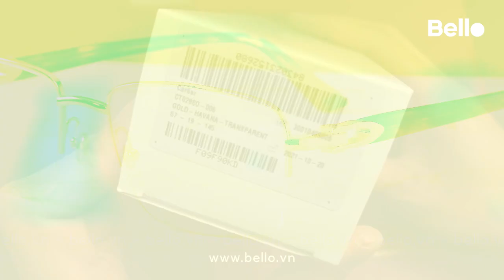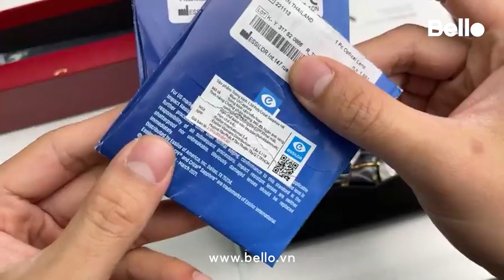Mở hộp trực tiếp kính gọng xẻ cước càng nhựa Signature C de Cartier CT0288O 006 tại Bello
Mở hộp trực tiếp kính gọng xẻ cước càng nhựa Signature C de Cartier CT0288O 006:

📣 Đến cửa hàng Bello Eyewear tại Hà Nội và TP.HCM - đại lý uỷ quyền kính C.artier chính hãng để trải nghiệm trực tiếp:
📍Hà Nội: 𝟰𝟲 𝗟𝗲̂ 𝗧𝗵𝗮́𝗶 𝗧𝗼̂̉, 𝗾𝘂𝗮̣̂𝗻 𝗛𝗼𝗮̀𝗻 𝗞𝗶𝗲̂́𝗺, 𝗛𝗮̀ 𝗡𝗼̣̂𝗶 - 𝟬𝟮𝟰 𝟲𝟲𝟴𝟲 𝟵𝟴𝟵𝟴.
📍TP.Hồ Chí Minh: 𝟭𝟬𝟬 𝗡𝗴𝘂𝘆𝗲̂̃𝗻 𝗧𝗿𝗮̃𝗶, 𝗾𝘂𝗮̣̂𝗻 𝟭, 𝗧𝗣. 𝗛𝗼̂̀ 𝗖𝗵𝗶́ 𝗠𝗶𝗻𝗵 - 𝟬𝟮𝟴 𝟲𝟲𝟳𝟮 𝟭𝟴𝟲𝟴.
Giờ mở cửa: 8h30 - 21h30 tất cả các ngày.